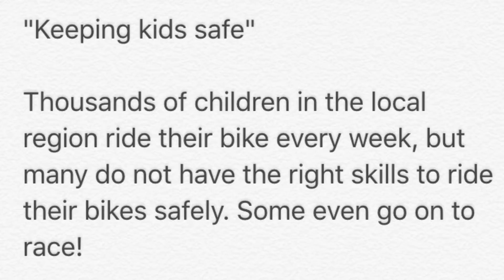Youth Programs National Cycling Centre Hamilton